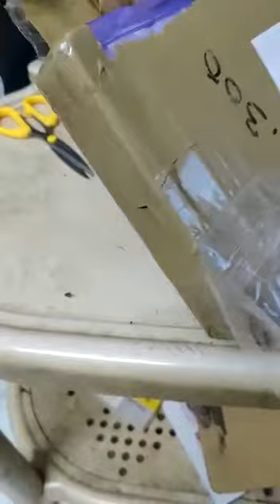client review😍|AD haram set with earrings